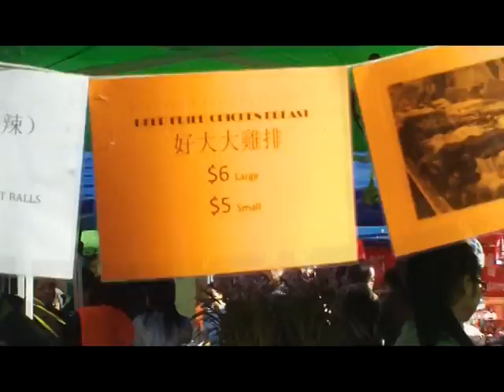DEE - Vlog #23 - We Made The Debate!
This is the day that our friend from Welly came up to Auckland to hang with us! but heres a few things that we got upto! btw WE MADE THE DEBATE MAGAZINE! hahaha even had our own autograph signing at Hulucat.. hahaha aww man! just us havn fun! anyways God Bless!